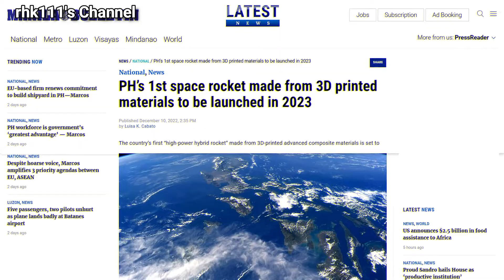Philippine Air Force and Others resumed Work on Tala Rocket, and the Philippines’ Cobra Helicopter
A Team of Government and Private Organizations have resumed work on the Tala Hybrid Rocket Project earlier this Year of 2022 and plans to launch the Rocket soon, and just some nice, recent Pictures of the AH-1S Cobra Attack Helicopter of the PAF